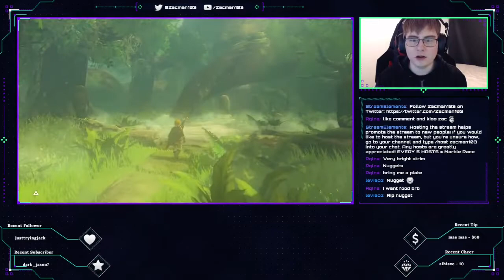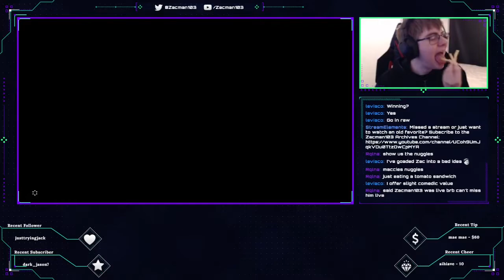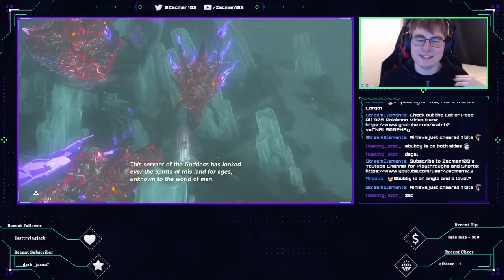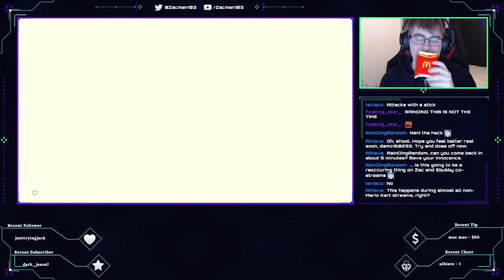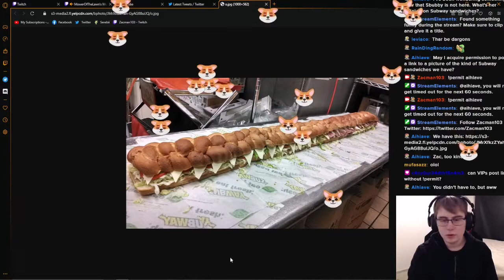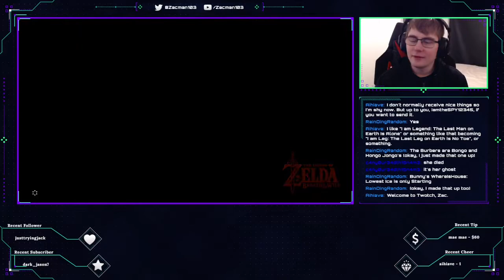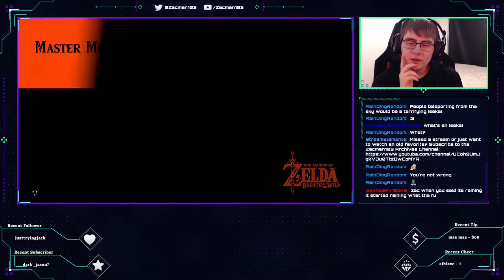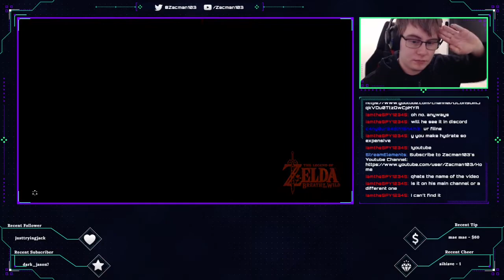The Legend of Zelda Breath of the Wild Master Mode: Freedom (23/6/22)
Original Stream: 23 June 2022

It's some more The Legend Of Zelda Breath of the Wild Master Mode with myself and Sbubby, Will Zac and Sbubby finally do anything or will it be another filler episode?